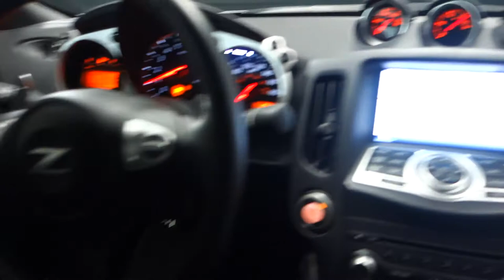Pre-Owned 2017 Nissan 370Z Sport Tech (P8252) at Gordie Boucher of West Allis